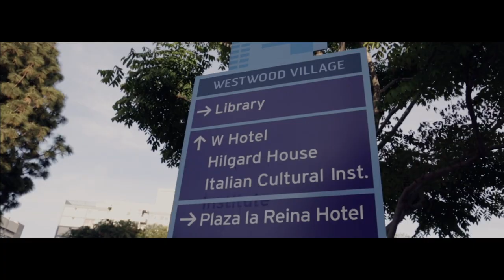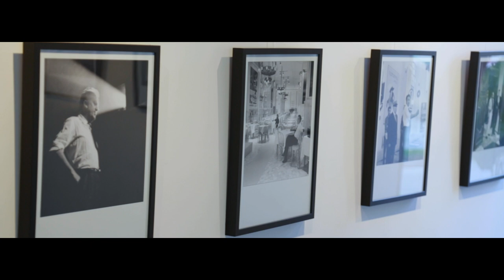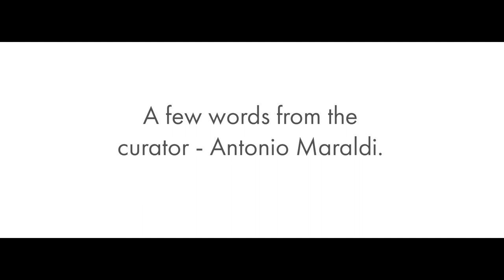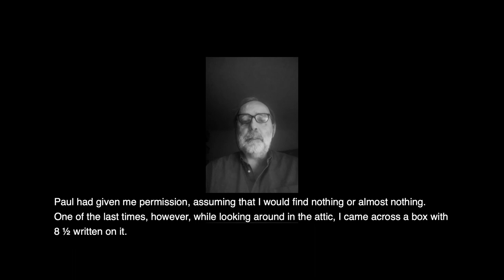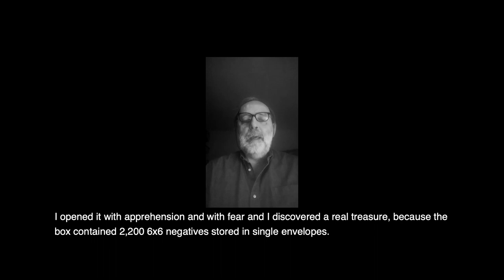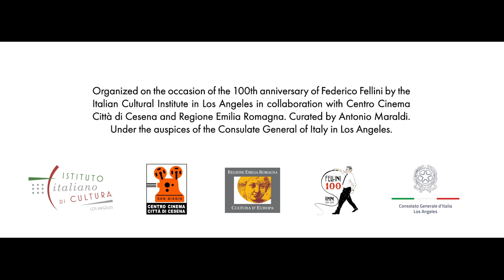Fellini in Action: 8 1/2 Set Photography by Paul Ronald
After years in the photographer Paul Ronald’s attic, these rediscovered images taken on the set of Fellini's Oscar winning film 8 ½ (1963) are presented for the first time in North America on the occasion of the Maestro's centenary. Watch the video tour here!

The negatives donated to the curator Antonio Maraldi by Ronald were a result of their many years of friendship. The French photographer was in perfect harmony with the creativity of the director from Rimini and brilliantly captured the atmosphere, set breaks, characters and scenes of what would become one of Fellini’s masterpieces and an absolute masterpiece in the entire history of cinema. This exhibit’s exclusive images were chosen from the over 2,200 negatives and 250 color slides and the exhibit is divided into five sections: Federico Fellini, Marcello Mastroianni, Federico & Marcello, The Set and Color Photography.

Organized by the IIC Los Angeles and in collaboration with Centro Cinema Città di Cesena, Regione Emilia Romagna and under the auspices of the Consulate General of Italy in Los Angeles.